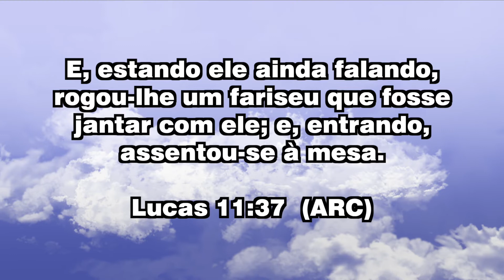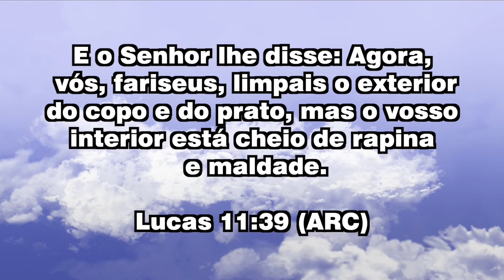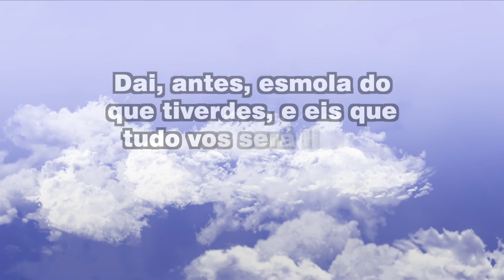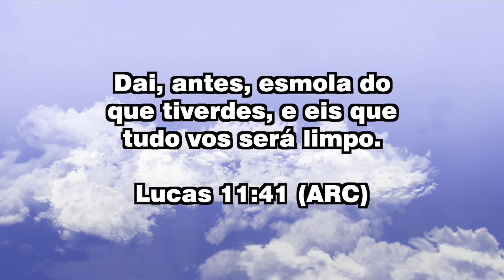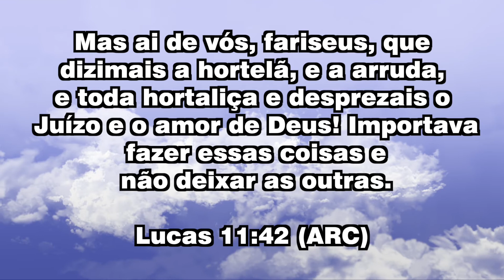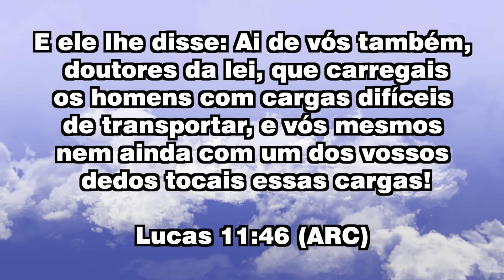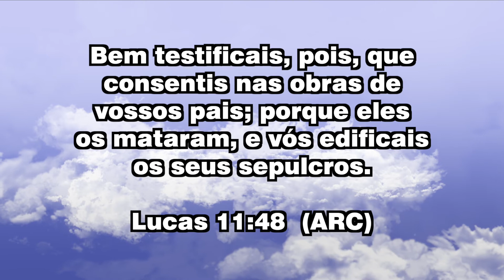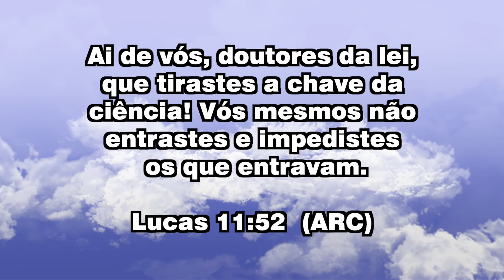Missionário Ramalho - Programa 670 - Lucas 11.44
"Ai de vós, escribas e fariseus hipócritas, que sois como as sepulturas que não aparecem, e os homens que sobre elas andam não o sabem!"

Apresentação: Missionário Ramalho
Produção: Ministério Verdade

Para mais informações acerca do Ministério Verdade:
Curta, siga e compartilhe a nossa página com seus amigos:

Ouça nossa programação onde e quando quiser:
Aplicativo Ministério Verdade: Web Rádio e Web TV